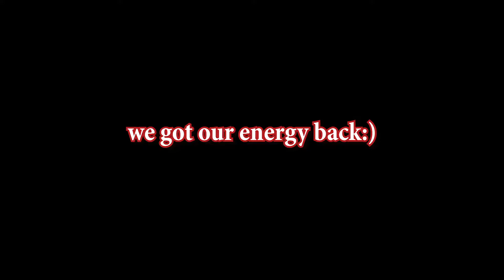SMASH ULTIMATE RPG - Super Smash Bros. Ultimate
Today I play smash bros but its TURN BASED, thanks to kickbuttman3 for doing this video with me and also bringing this challenge to my attention! Enjoy the SMASH ULTIMATE RPG video!